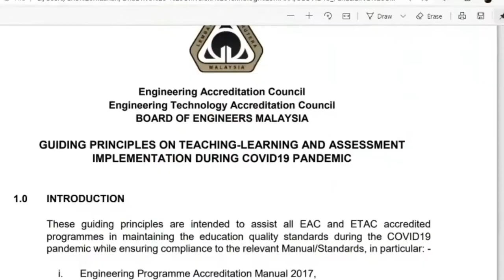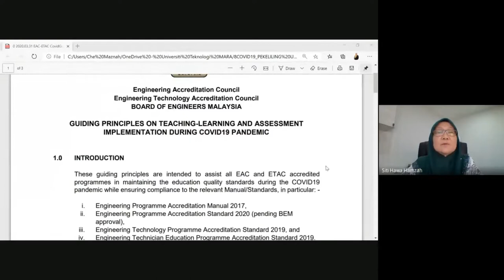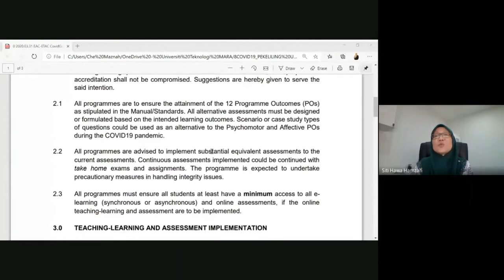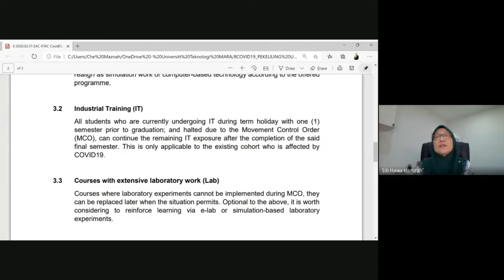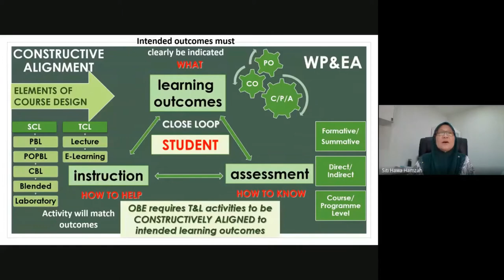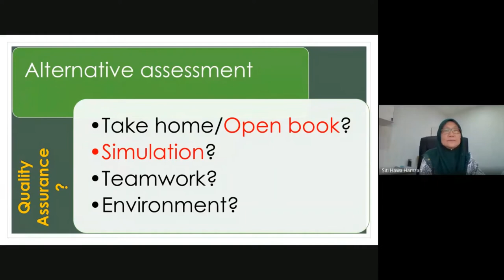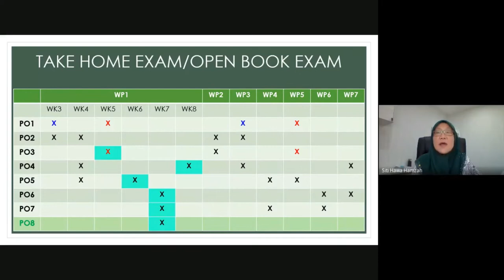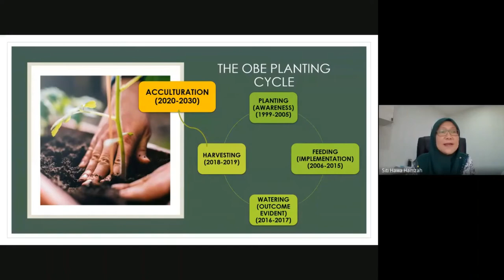Adherence to Complex Engineering Problem (WP) & Complex Engineering Activities (EA)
ORGANIZED BY: Academic Office & CBPM Division, Faculty of Civil Engineering UiTM Shah Alam, Selangor & UiTM Pulau Pinang, Malaysia.

SYNOPSIS:
The accreditation process focuses on the outcomes and the internal systems developed by the IHL to ensure that the graduates are adequately prepared to enter the engineering profession. In view of the COVID-19 pandemic, the purpose of accreditation shall not be compromised. All programmes are to ensure the attainment of the 12 Programme Outcomes (POs) as stipulated in the Standards. All alternative assessments must be designed or formulated based on the intended learning outcomes. The webinar focuses on utilizing Constructive Alignment as the underpinning principle in fulfilling the Complex Engineering Problem and Complex Engineering Activities requirements and tips on adhering to their characteristics will be shared.